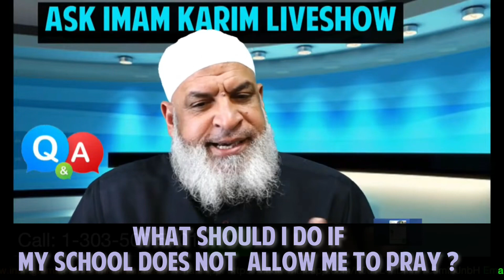What should I do if my school doesn’t allow me to pray ? | Karim AbuZaid